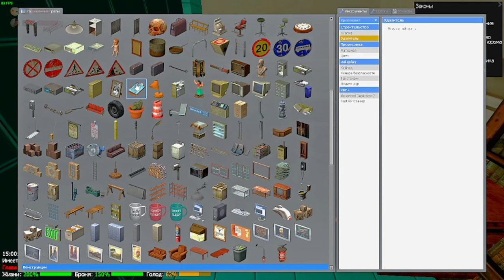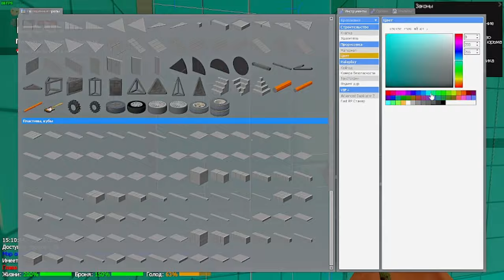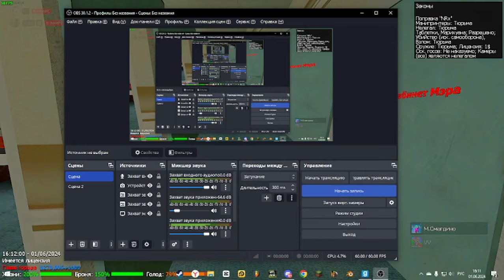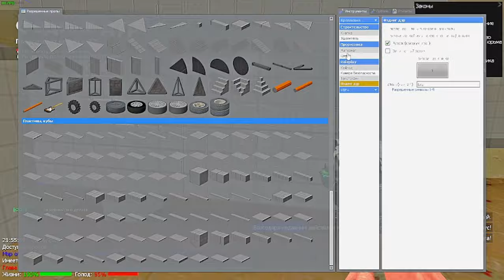Угроза меру, рейд мера и БОЛЬ | Garry"s mod #2 | FastRP